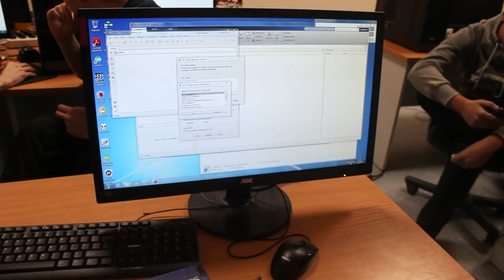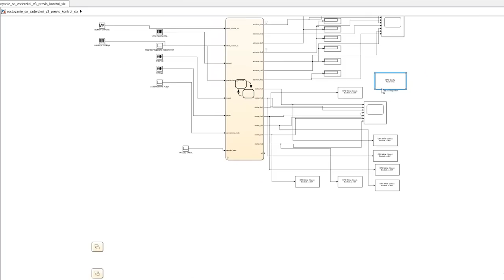Puzzle RoboSolving Part I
Van Gogh "Starry Night" puzzle solving using LEGO robots and MATLAB/Simulink

Work on project is still in progress!